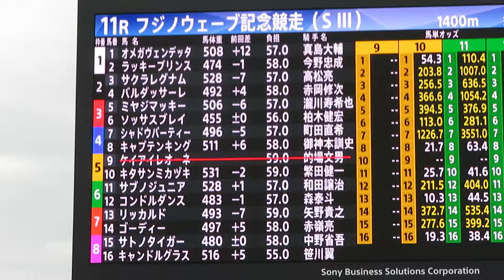２０１８フジノウェーブ記念パドック